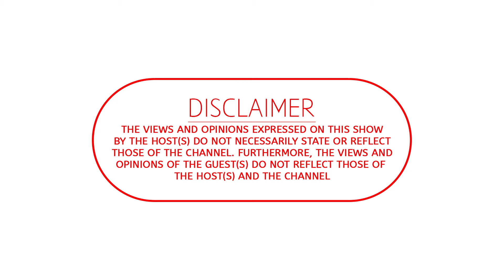Podcast Yabantu Ep 5 | Thobani Dube on Dupute Warriors, Playing for Ndolwane, Marketing, Education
🧑🏽 Hosts : Joyful Joy and Mc Moe Shaba
📸 Captured By: IklevaYeRasta, Pullup Media, Stanley Media